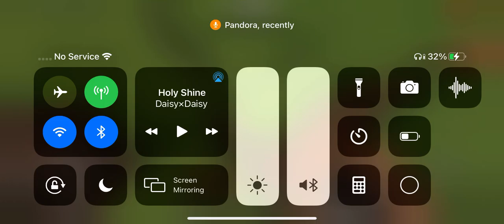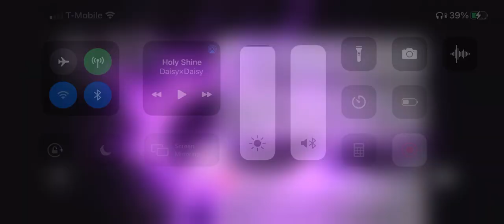Ep. 1 Melville; Minecraft.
I hope you guys like this vid I know I haven’t posted in a while sorry guys. Hope you guys like the vid.